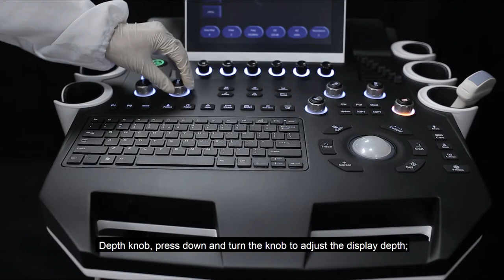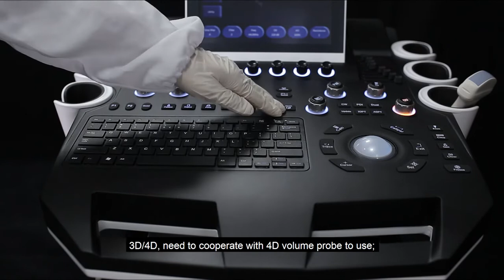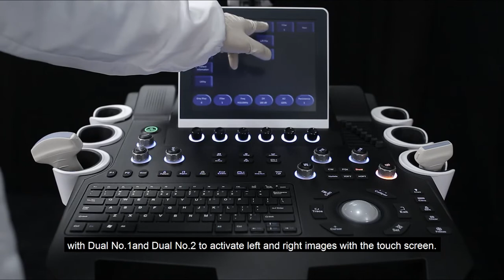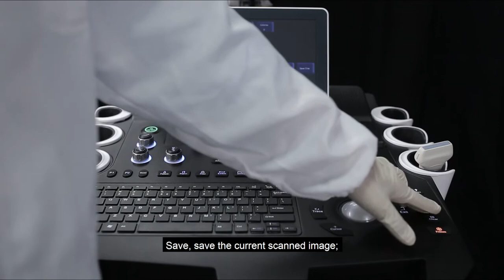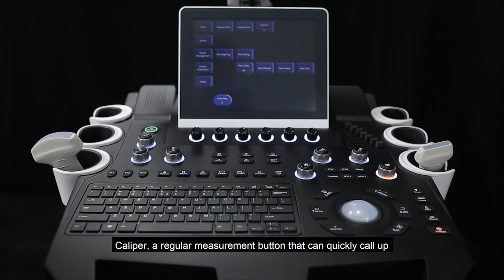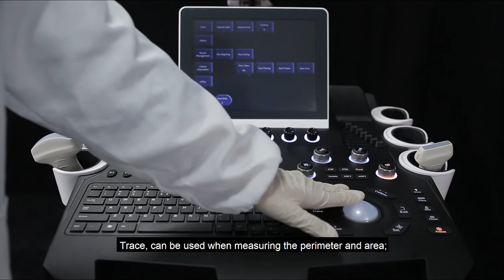How do I use the buttons / keys of an ultrasound machine and what are their functions?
Introduction to machine keys when using the 4D color doppler ultrasound system DW-KT6/T6, from dawei medical.